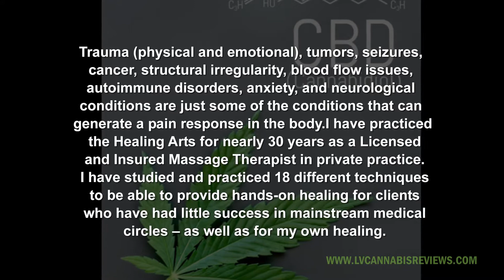CBD and Your Body's Ability to Heal